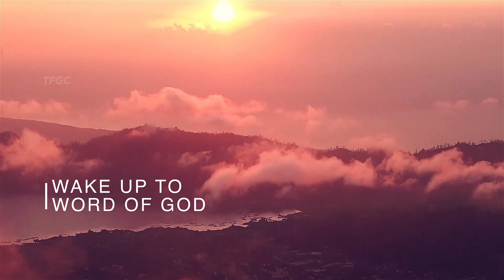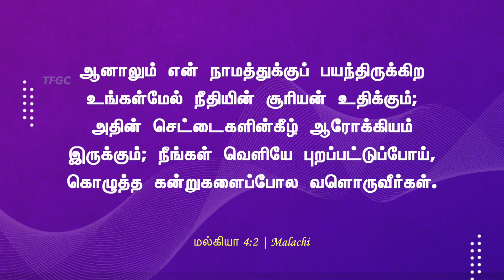ஆனாலும் என் நாமத்துக்குப் பயந்திருக்கிற உங்கள்மேல் (11 May 2022) | Pastor A Pratapsingh - TFGC